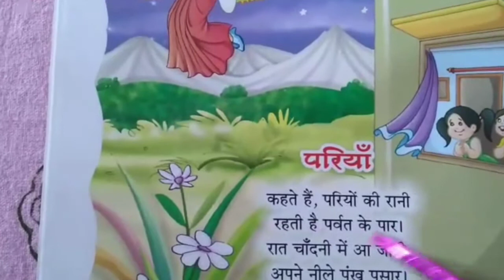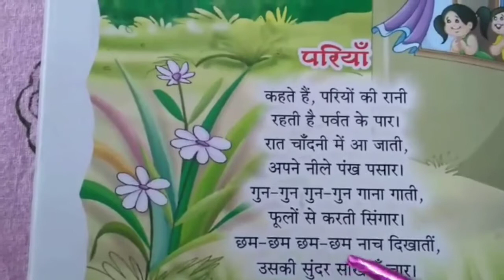कक्षा- यू.के.जी || विषय-हिन्दी || कविता- परियाॅ॑